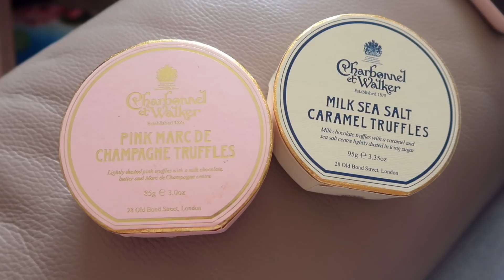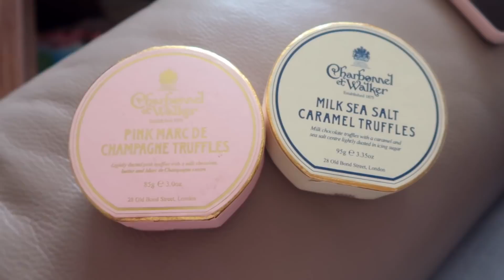WHAT I ATE ON MY BIRTHDAY! 🎂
I can't believe I've been on this planet for 2 decades. As a memory, I filmed what I ate on my 20th birthday lol

Fabulous Hannah
M&C Saatchi Social
36 Golden Square
London
W1F 9EE